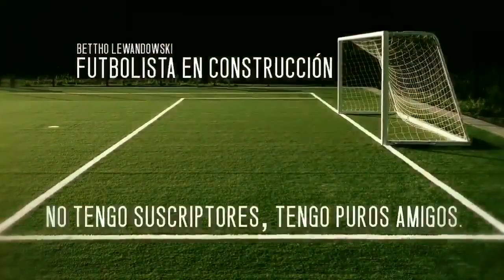CONCORD S132 XW | PLAY TEST